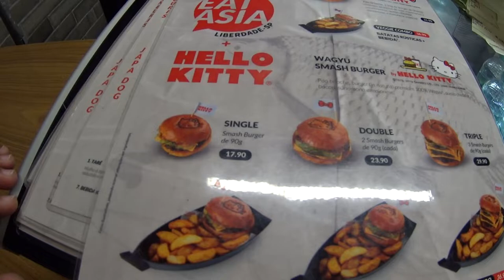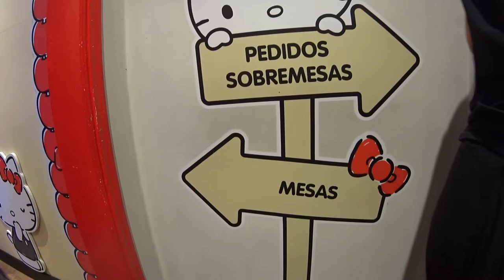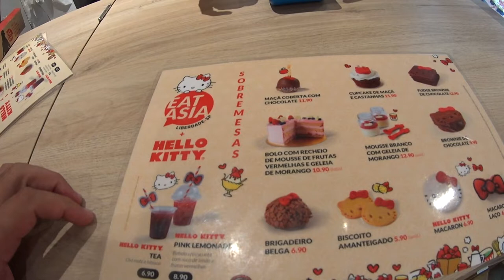Conhecendo o hambúrguer da HELLO KITTY - RESTAURANTE JAPONÊS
Neste vídeo visitei o restaurante temático da Hello Kitty que fica no bairro da Liberdade em SP.

Me sigam no instagram - estylompp